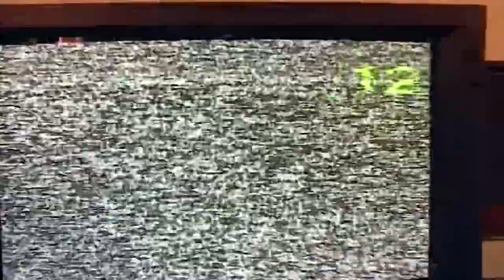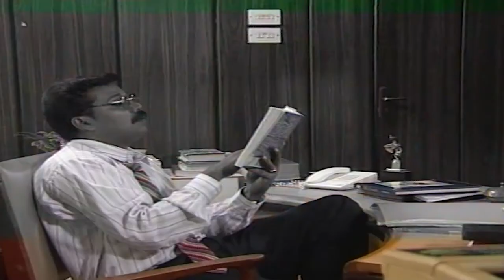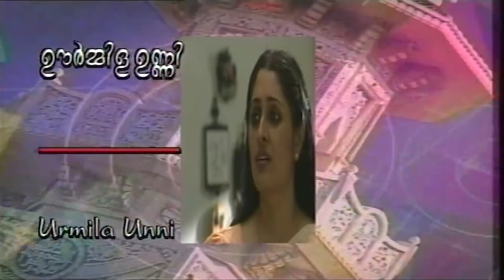MANALNAGARAM SERIAL FROM DUBAI EPISODE-9 | SHYAMAPRASAD | V R DAS | CYBERVISION-DUBAI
Manal Nagaram is the first Malayalam mega serial from Dubai under the banner of CyberVision-Dubai Produced by V R Das, V. Mohanlal & Narayanankutty. Manal Nagaram Directed by Shyamaprasad and most of the stars are from Malayalam film industry.